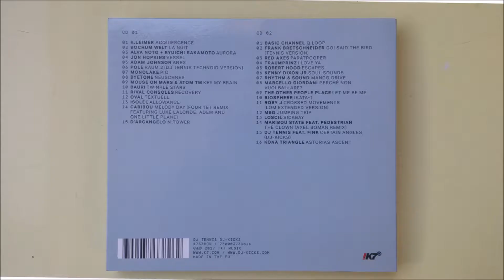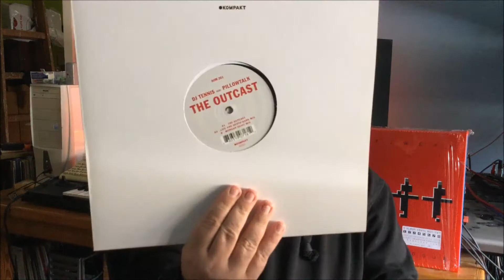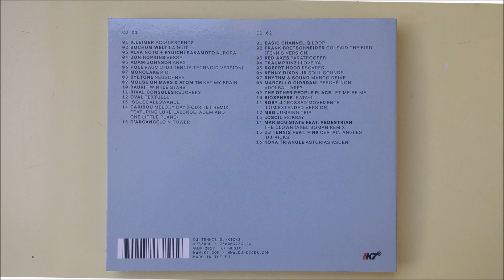Dj MyMan - Recensione Dj Tennis Dj Kicks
Recensione del lavoro di Dj Tennis per Dj Kicks su !K7

K. Leimer Acquiescence
2 –Bochum Welt La Nuit
3 –Alva Noto + Ryuichi Sakamoto Aurora
4 –Jon Hopkins Vessel
5 –Adam Johnson Anex
6 –Pole Raum 2 (DJ Tennis Technoid Version) Remix – DJ Tennis*
7 –Monolake Pio
8 –Byetone Neuschnee
9 –Mouse On Mars & Atom™ Key My Brain
10 –Bauri Twinkle Stars
11 –Rival Consoles Recovery
12 –Oval Textuell
13 –Isolée Allowance
14 –Caribou Melody Day (Four Tet Remix) Featuring – Adem (2), Luke Lalonde, One Little Plane Remix – Four Tet
15 –D'Arcangelo N-Tower
CD 02
1 –Basic Channel Q Loop
2 –Frank Bretschneider Go! Said the Bird (Tennis Version) Remix – DJ Tennis*
3 –Red Axes Paratrooper
4 –Traumprinz I Love Ya
5 –Robert Hood Escapes
6 –Kenny Dixon Jr. Soul Sounds
7 –Rhythm & Sound Mango Drive
8 –Marcello Giordani Perché Non Vuoi Ballare?
9 –The Other People Place Let Me Be Me
10 –Biosphere Ikata-1
11 –Roby J. Crossed Movements (Low Extended Version)
12 –MBG Jumping Trip
13 –Loscil Sickbay
14 –Maribou State Feat. Pedestrian The Clown (Axel Boman Remix) Remix – Axel Boman
15 –DJ Tennis* Feat. Fink Certain Angles (DJ-Kicks)
16 –Kona Triangle Astorias Ascent